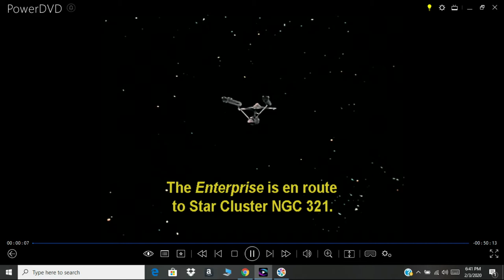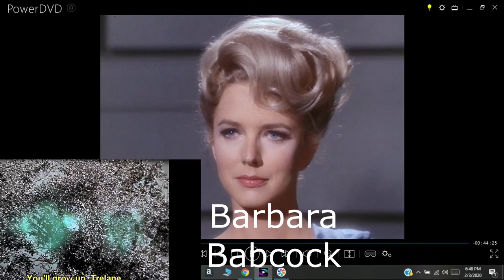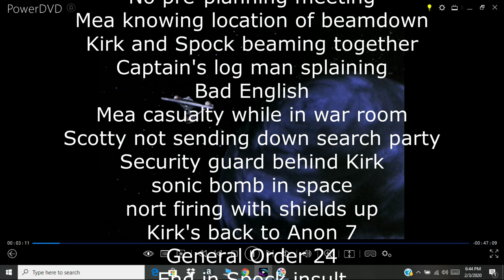Star Trek TOS S1 EP 23 Taste of Armageddon reviewed